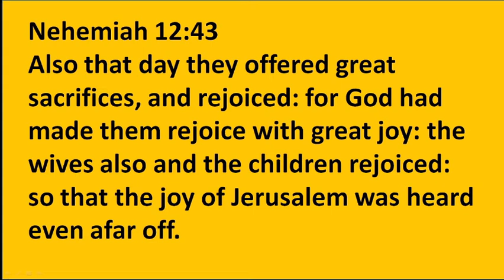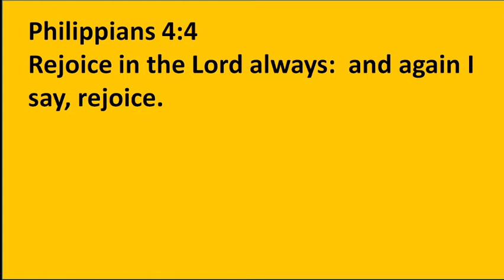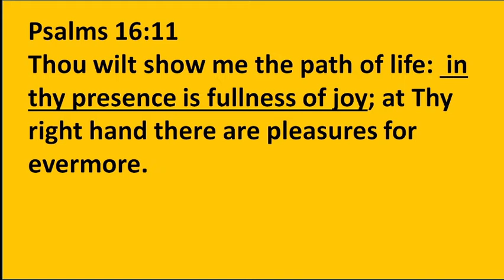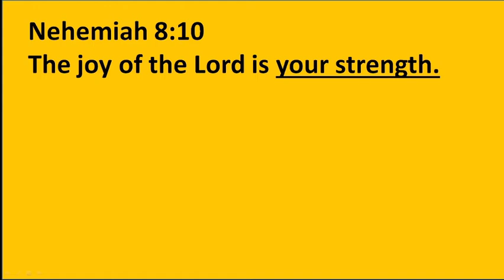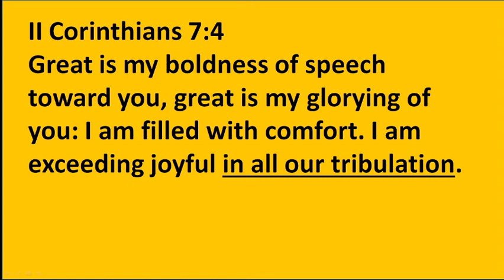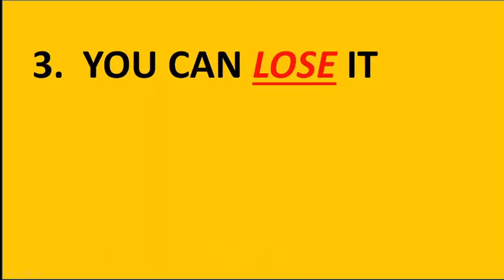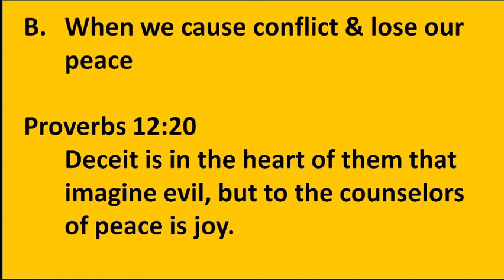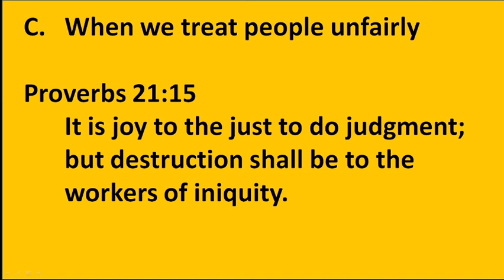Sunday Night July 19, 2020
Living The Joy Filled Lifestyle